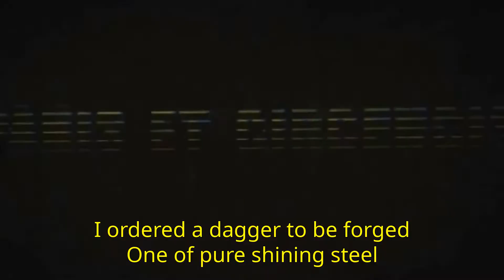Os Mutantes - Panis Et Circenses (English Subtitles)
letra/tradução/legendado